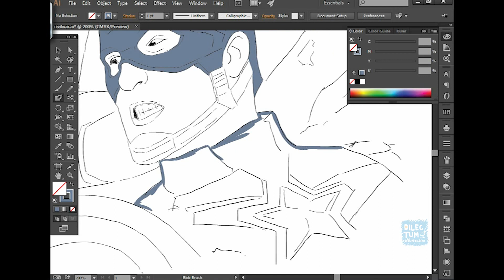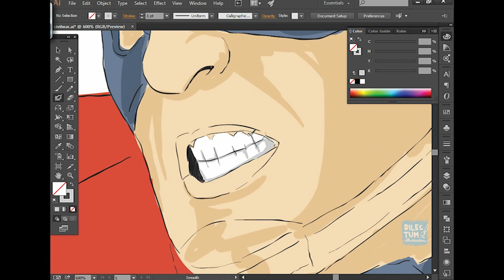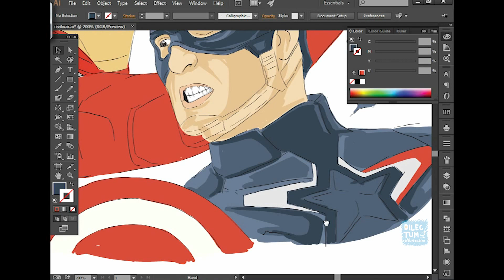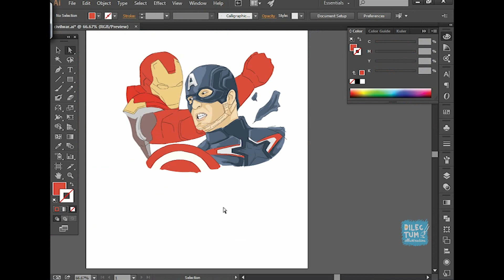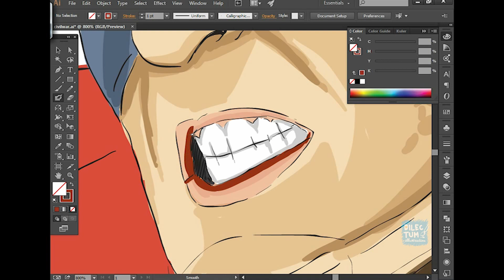Time Lapse Adobe Illustrator : iron man vs captain america vector painting illustration part 1